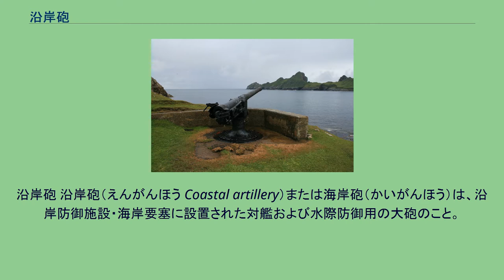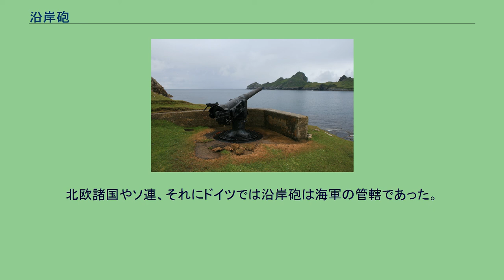沿岸砲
沿岸砲 沿岸砲（えんがんほう Coastal artillery）または海岸砲（かいがんほう）は、沿岸防御施設・海岸要塞に設置された対艦および水際防御用の大砲のこと。
要塞砲の一種であり、16世紀から20世紀中盤まで活用された。
その後は役割を地対艦ミサイルや、陸戦と兼用できて機動力の高い自走砲に譲ったが、21世紀に於いても北朝鮮のような一部諸国は洞窟陣地などに固定・牽引式の海岸砲を配備している。
沿岸砲としての大砲の活用は16世紀のヨーロッパで開始された。
ヨーロッパ諸国は本土や植民地の港湾防衛のために要塞を建設し、そこに沿岸砲を据え付け敵対国の船舶を牽制・撃退していた。
沿岸砲はアメリカ合衆国や日本などにも広がり、攻撃対象となる艦船の防御力が高くなるにつれ大口径化した。
対馬要塞などでは戦艦の主砲に匹敵する40cm砲を設置していた。
相手となる艦砲射撃と比較すると、陸上の要塞・陣地内に設置されるため防御において有利であり、動揺がなく照準基線が長く取れるために照準・砲撃精度が高くなる。
射撃指揮所や弾薬庫を砲より離れたところに複数設置することによる生存性の向上も望める。
第一次世界大戦のガリポリの戦いでは、オスマン帝国軍が沿岸砲台と機雷を併用して英仏の戦艦を撃沈した。
第二次世界大戦の緒戦、オスロフィヨルドの戦いに於いて、ノルウェーは沿岸砲とその亜種とも言える陸上発射魚雷によりドイツの重巡洋艦ブリュッヒャーを撃沈して政府・王室の首都脱出のための時間を稼いだが、ノルウェー全土の占領は防げなかった。
大戦の激化とともに各国は大西洋の壁に代表される沿岸防御設備を強化し、沿岸砲もノルマンディー上陸作戦などで使用されたが、戦局への寄与は少なかった。
これは渡洋侵攻する船団の大規模化、それを支援する戦艦の防御力と艦砲威力の向上、更に航空機による偵察や爆撃が行われるようになり、沿岸砲の効果が相対的に低下したことが影響している。
第二次世界大戦後は各国とも沿岸防衛で航空機やミサイル、自走砲を中心とするようになり、対ソ連(ロシア)防衛で沿岸砲を重視してきた北欧の一部諸国でも対艦ミサイルへの転換が進んでいる。
日本においては沿岸防衛手段として江戸時代末期より意識されるようになり、各地に台場が作られ大砲が設置された。
明治中期以降は東京湾要塞や対馬要塞など港湾防備・海峡封鎖目的の要塞が建設され、対艦兵器として沿岸砲が設置したが、潜水艦・航空機に対しては効果が無く敗戦とともに解体された。
自衛隊は沿岸砲を運用しておらず、地対艦ミサイル連隊を保有している。
アメリカ合衆国においては、沿岸砲システムの開発は1794年よりアメリカ陸軍によって開始された。
第二次世界大戦中も運用されたが、枢軸国の艦船がその射程内に入ることも無かったため、特に戦果は無かった。
北欧諸国やソ連、それにドイツでは沿岸砲は海軍の管轄であった。